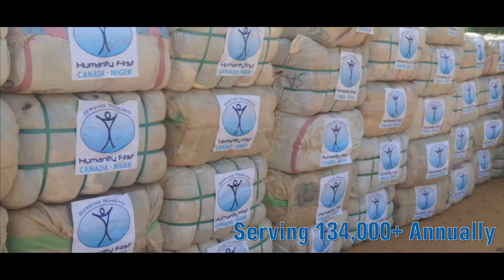Our Food Security Program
Message for Humanity First Humanity First is a humanitarian relief organization established in 1995 and currently registered in 50+ countries across 6 continents.  Humanity First has been working on human development projects, and providing humanitarian aid to those affected by natural & manmade disasters.  Visit humanityfirst.ca to learn more and support our programs.